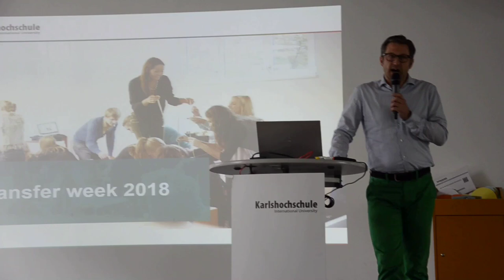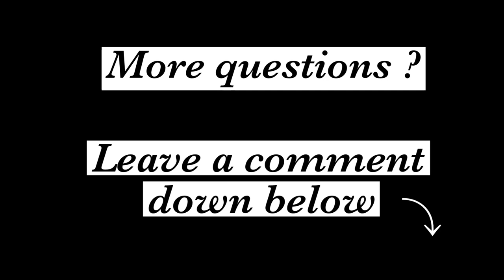Coming Home For The Last Chapter: Transfer Week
For a week, the 6th semester students are back at Karlshochschule for multiple activities. One of them is to share their experience about their internship. How did they go? Were their any important lessons learned?

This is the last major get together for their generation before they graduate. But also a support for their next step, the bachelor thesis. Karlshochschule will offer seminars on scientific research methods and will formally kick-off the session for their thesis with supervisors.

We already wish our pre-graduates only the best for their future🍀

By Chiara Pfisterer *CP & Mona Fruehauf *MF